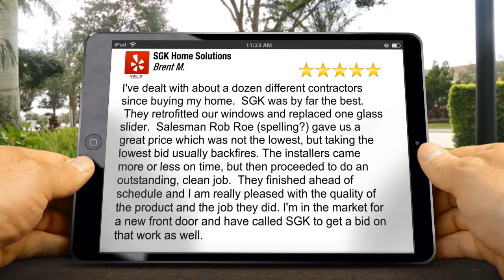SGK Home Solutions San Jose Wonderful Five Star Review by Brent M.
5 Star Review

        I've dealt with about a dozen different contractors since buying my home.  SGK was by far the best.  They retrofitted our windows and replaced one glass slider.  Salesman Rob Roe (spelling?) gave us a great price which was not the lowest, but taking the lowest bid usually backfires. The installers came more or less on time, but then proceeded to do an outstanding, clean job.  They finished ahead of schedule and I am really pleased with the quality of the product and the job they did. I'm in the market for a new front door and have called SGK to get a bid on that work as well.

        SGK Home Solutions
        3801 Charter Park Ct Ste B
        San Jose CA
        95136